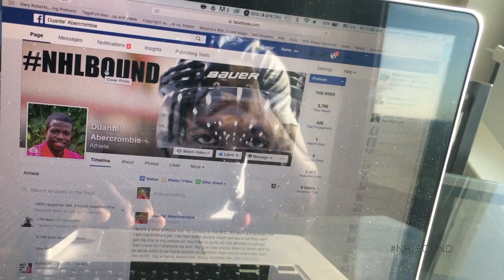REFOCUSED - VLOG 10